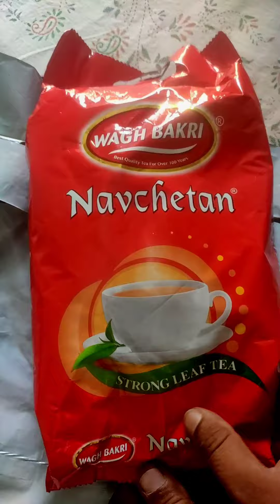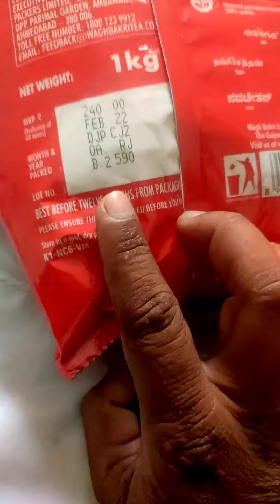Wagh Bakri Navchetan Leaf Tea 1kg Only ₹188 | deal share | best online shopping site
Application Link 👇⤵️⤵️

Gmail :- Spark24x7official